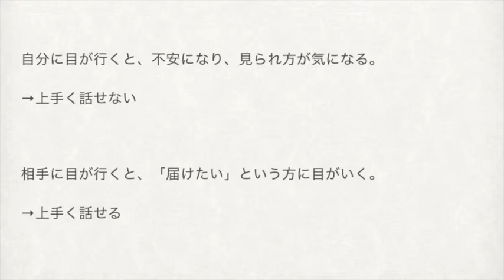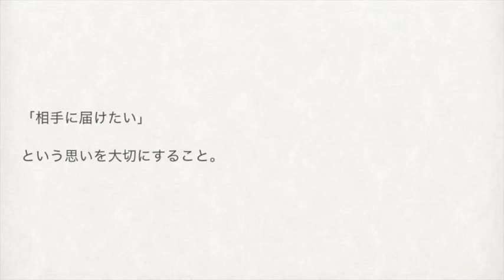上手く話せない！好きな人と話せる方法は「◯◯を切り替えること」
（１人１人が「特別な存在」になり、周りにいい影響をバラまける状態を目指してやってます。）

本田健　大愚元勝  斎藤一人 Bilingirl Chika 　DJあおい　鴨頭嘉人　クリスの部屋　島田紳助　武井壮　松本人志　孫正義　イチロー

【関連ワード】
上手く話せない　うまく話せない　うまく話せない原因
好きな人と話せる方法　好きな人と話す
好きな人と話したい　うまく話したい
緊張して話せない　とっさに言葉が出てこない
視点　意識　マインド　思い込み
コミュニケーション　会話

【関連動画】
〜お悩み相談〜 人とうまく話せない。新しい環境に慣れるには？校則ってどう思う？自分が嫌い。意見を言えない。どうしたらいい？